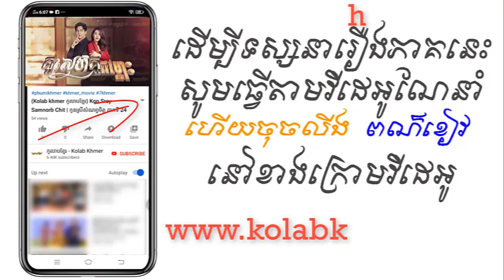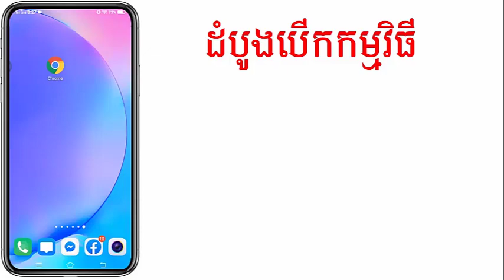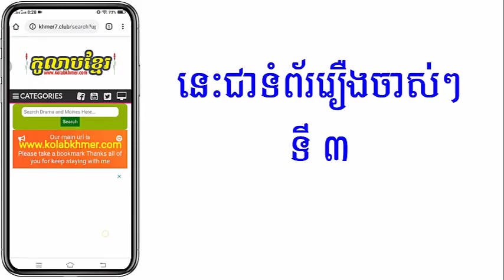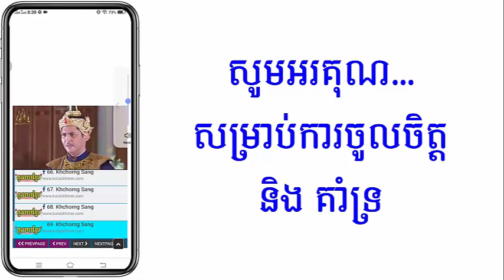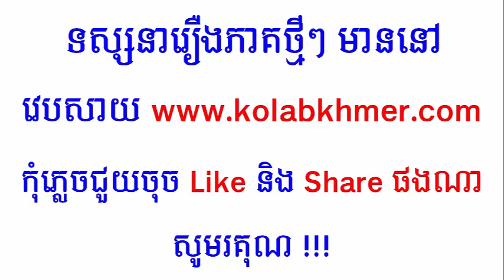(ភូមិខ្មែរ-Phumikhmer) Kou Sneh Kou Chomlos គូស្នេហ៍គូជម្លោះ